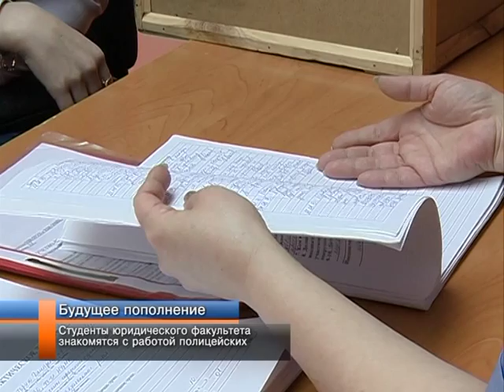Студенты юридического факультета знакомятся с работой полицейских.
«Студенческий десант» сегодня высадился в здании полиции. Штурм оказался запланированным. В течение недели студенты юридического факультета Тюменского государственного университета будут проходить стажировку в подразделениях полиции. Они получат уникальную возможность попробовать себя в роли участкового уполномоченного, вместе с полицейскими будут участвовать в охране правопорядка и не только. В ходе стажировки наставники ответят на все вопросы подопечных, связанные с организацией работы подразделений органов внутренних дел. Сегодня будущие специалисты получили первый инструктаж.